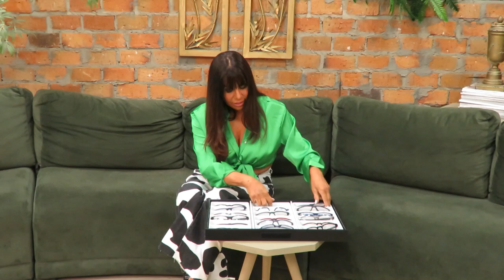FABRICA DOS OCULOS 28/08/22